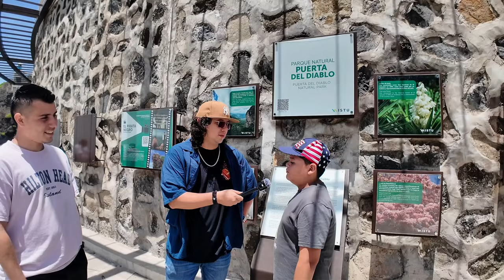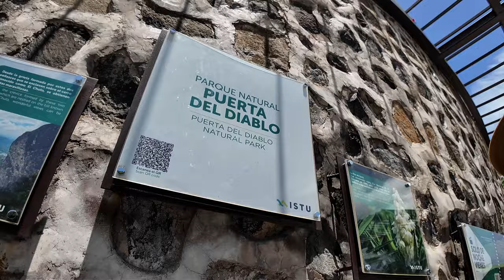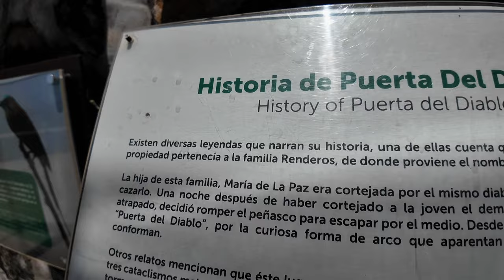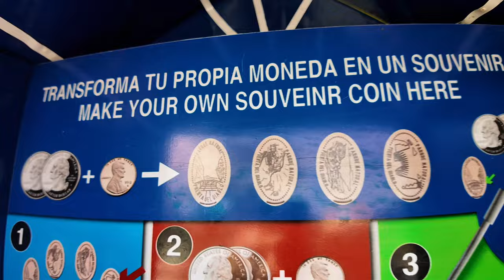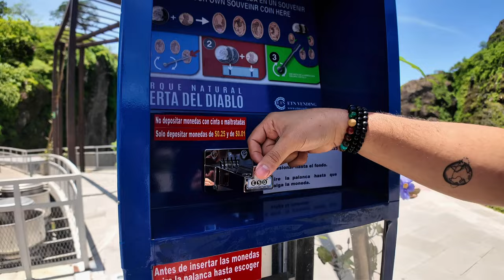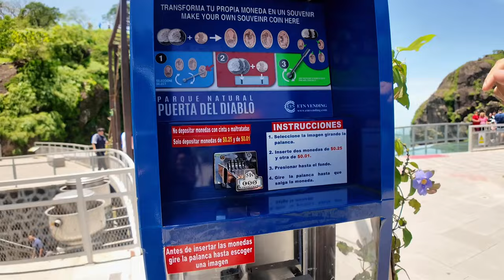CONOCÍ LA PUERTA DEL DIABLO EN EL SALVADOR 😈😵😲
sera denunciada.